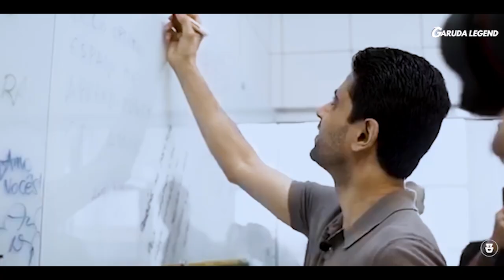SEPERTI MAIN PES !!! Inilah Perjalanan PSG Membangun Sepak Bola Mereka Sendiri